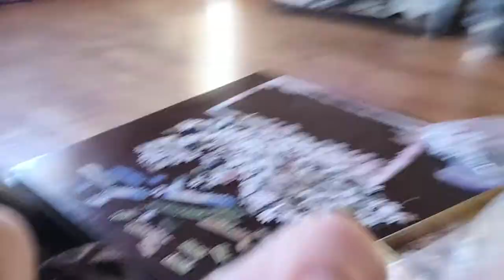I will always be here for you guys